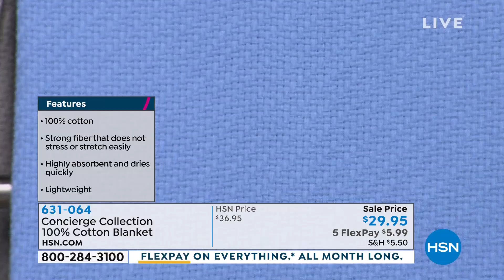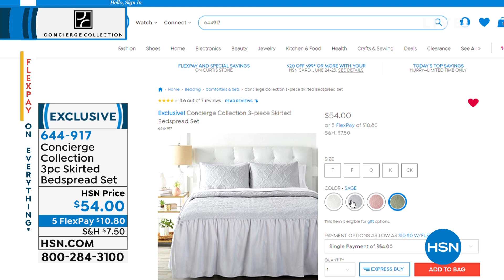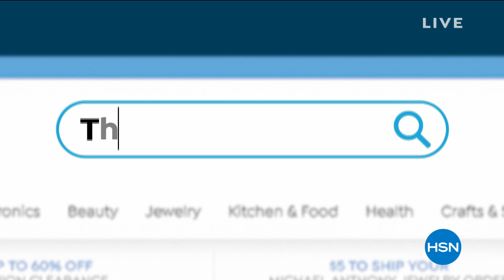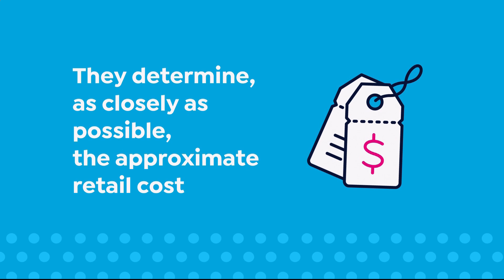HSN | Concierge Collection Bedding 06.24.2019 - 01 AM